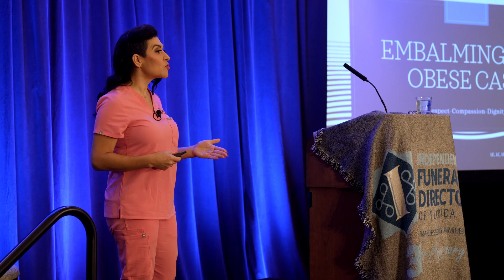Welcome to the IFDF!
Join the Independent Funeral Directors of Florida (IFDF) today! Learn more about some of the exceptional member benefits for funeral professionals, apprentices, and interns.